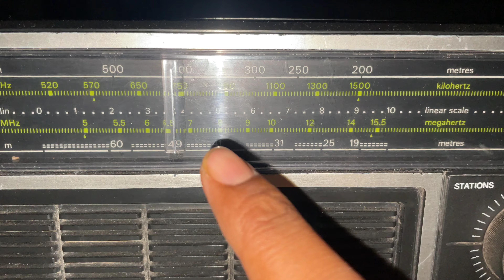Vividhbharti Ko Shortwave Pe Wapas Lana Chahie | Bring Vividhbharti Back On SW